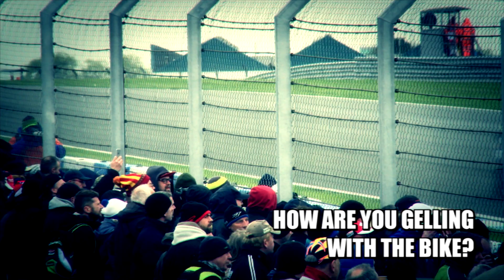Introducing Christian Iddon for 2017 MCE BSB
Quick fire questions with Tyco BMW's Christian Iddon ahead of the 2017 MCE BSB season